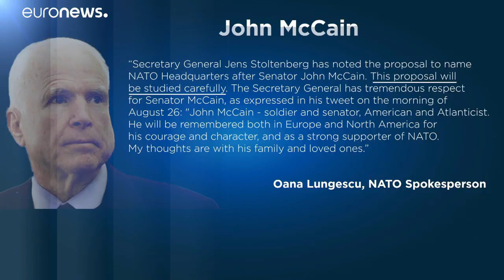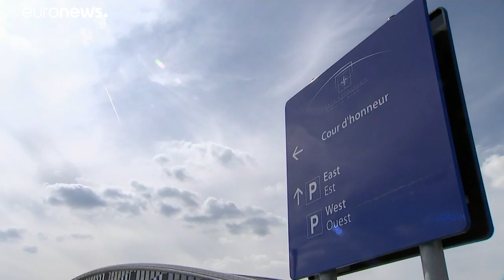Le QG de l'OTAN renommé en hommage à John McCain?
C'est l'idée proposée par trois ex-secrétaires généraux de l'OTAN, dans une lettre publiée dans le journal britannique, The Times. Ils voudraient ainsi rendre hommage au travail de cette personnalité américaine pour promouvoir "l'unité transatlantique". …